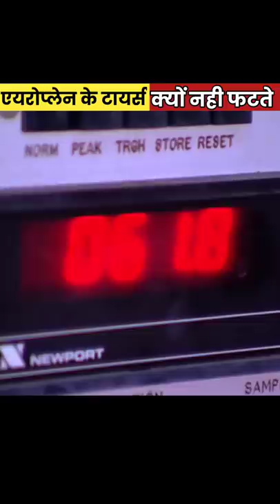Airoplane के टायर्स landing के वक्त क्यों नही फटते 🤔 ?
1. This video has no negative impact on the original works ( It would actually be positive for them )
 2. This video is also for teaching purposes.
3. It is not transformative in nature.
 4. I only used bits and pieces of videos to get the point across where necessary.